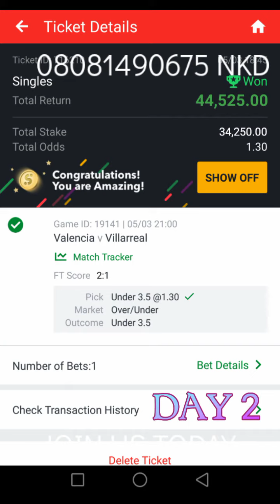N25000 - N150000 Passive Income.. NKD SMARTVIEW ROLLOVERS WEEKLY... DON'T MISS OUT(08081490675)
Click on this link below to partake in NKD ROLLOVERS...
NOTE:There is no appointed time to start the rollovers with us, therefore you can decide on when to begin as we are Steady and continuous in our rollovers